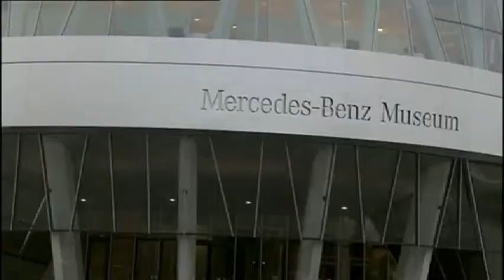Mercedes E-Class Sedan, Coupe, Estate, Convertible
Mercedes-Benz E-Class W212 Sedan, Coupe, Estate, And Convertible